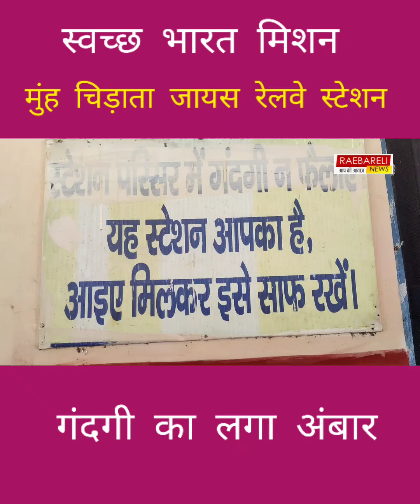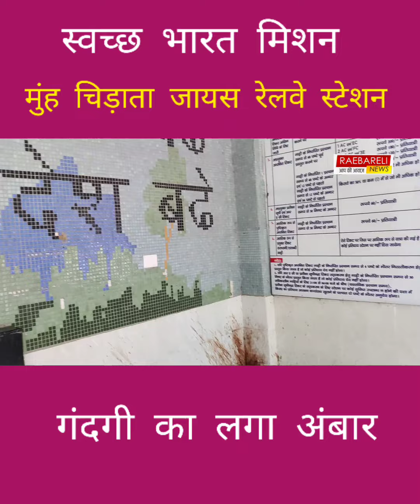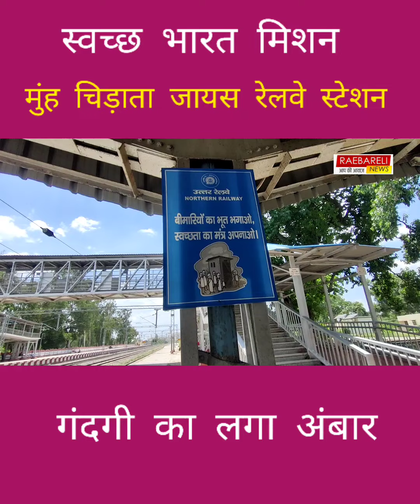रेलवे स्टेशन जायस अमेठी पर गंदगी का लगा अंबार ज़िम्मेदार अनजान